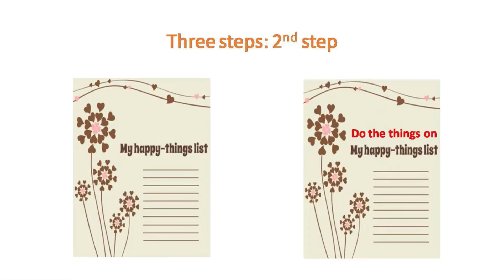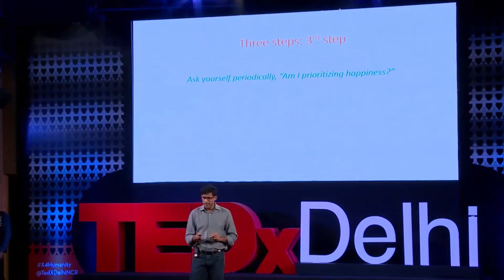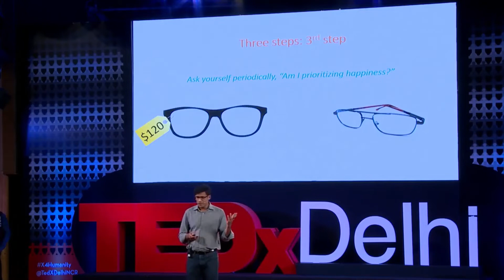Prof Raj Raghunathan on how to avoid making the stupidest happiness mistake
How do we avoid the stupidest mistake? Prof Raj recommends a three-step process.

We should create a happy thing list, ie things that will make us happy. For Prof Raj, that is to  hang out with friends and be productive as  professor. Then we must start doing things on the list.

These two steps will ensure that happiness becomes less abstract and more concrete. We will also no longer harbour any misconceptions about happiness. And when we start doing these things, we are less likely to fall prey to medium maximisation.

But we need a third step. We must ask ourselves periodically whether we are prioritising happiness. Raj once reminded himself at a store, how important happiness was for him,  when he was buying glasses. That is how he was able to avoid a wrong decision that would have reduced his happiness.